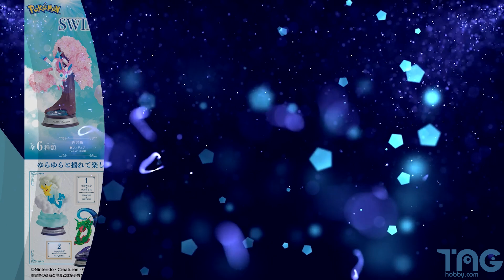[時間表] 2022年10月食玩發售時間表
2022年10月食玩發售時間表

◆開始 0:00
◆BANDAI 0:11
◆MEGAHOUSE 6:00
◆RE-MENT 6:58
◆F-TOYS 8:35

BANDAI
光之美少女化妝套裝 @320YEN
BT21 Friends 2 @290YEN
PUI PUI 天竺鼠車車 DRIVING SCHOOL @290YEN
機動戰士GUNDAM G Frame FA 03 @680YEN
Dommino! 迷你兵團 @230YEN
SG raise buckle 2 @500YEN
超動α Ultraman 3 @690YEN
Ultra Dimension Card Wafer 02 @130YEN
吹氣麵包超人 @360YEN
暴太郎戰隊 勇動2 @480YEN
真.超人 Card Wafer @150YEN
賽馬娘 Pretty Derby Twin Wafer 第3R  @150YEN
RIRAKOTTO TinyTAN Butter @490YEN
Collected 麵包超人 P75 @180YEN
KIRBY Horoscope Collection Rabamas Gumi @300YEN
小魔女DoReMi 魔法玉軟糖2 @160YEN
排球少年!! Wafer 2 @130YEN
TAMASHII NATIONS BOX ULTRAMAN ARTlized -我們的超人來了-  @1,000YEN
SMP 勇者特急 超能加爾 @2,100YEN
SO-DO CHRONICLE Kamen Rider Kabuto 2 @590YEN
咒術廻戰 Deform Seal 威化 Vol.4 @100YEN
SPY×FAMILY Mascot ~滿滿的Anya~ @460YEN
鬼滅之刃 boots wonder box @1,500YEN
鬼滅之刃 包袱 @800YEN
鬼滅之刃 幻想光箱 @1,500YEN
龍珠 色紙ART RAGING 2 @300YEN
PUI PUI 天竺鼠車車 Korokoro Friends 3 @320YEN
山T女福星 Gumi @320YEN
掌動 SHODO-XX Kamen Rider 2 @690YEN
鬼滅之刃 ADVERGE MOTION 5 @550YEN/Boxset 2,750YEN
Itajaga Dragon Ball 2 @120YEN
One Piece 大海賊 Seal Wafer  LOG.3 @100YEN
TinyTAN Kira Stand @300YEN
超動α ULTRAMAN Shin Ultraman 6,030YEN連稅
FW Gundam Converge Core Perfect Gundam & Perfect Zeong 套裝 5,390YEN連稅
裝動 Kamen Rider Geats ID 2 @490YEN

MEGAHOUSEChibi Collect Figure vol.1 Pac-Man x Sanrio Characters @418YEN連稅
Chokorin 排球少年!! vol.1 @700YEN連稅
Petitrama Series Shaman King Over Soul Box @900YEN
龍珠超 CAPSULE DRACAP RE BIRTH 超絶限界突破編 @900YEN
Desktop Army N-202d Titania 玄武 4,500YEN
Chokorin 鬼滅之刃 2 @636YEN (再販)

RE-MENT
時尚少女的歷史浪漫故事 @800YEN
歷史浪漫 富知堂家的一族 @800YEN
Cafe Cinnamoroll @800YEN
Pochacco's house @800YEN
Country Kitchen 小鄉村廚房 @800YEN
Pokemon Forest 7 @900YEN
Pokémon SWING VIGNETTE Collection 2 @1,000YEN
我的英雄學院 DesQ Plus Ultra Battle!! @1,200YEN
Pokemon Nakayoshi friends 2 @800YEN
東京復仇者 Battle Collection @900YEN

F-TOYS
My Melody & Kuromi hand mirror @400YEN
反斗奇兵 Sticker @300YEN
Tomica Assembly Town 10 @400YEN
世界之艦船KIT Vol.4 @680YEN